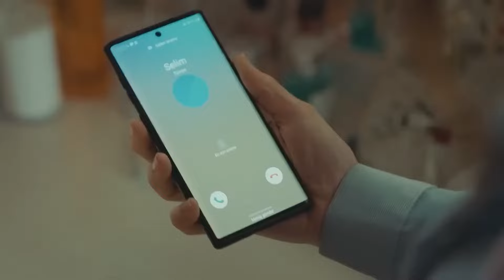مسلسل جانبي الأيسر الحلقة 25 (Arabic Dubbed)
جانبي الأيسر - ملخص الحلقة

بالإضافة إلى رعايتها لوالدتها، تعمل سيرا في فندق فاخر وتدرس على منحة دراسية في جامعة خاصة، كانت عليها أن تتحمل مسؤوليات كبيرة على الرغم من صغر سنها. سليم ، الذي هو وريث عائلة كوتلوساي الثرية والذي يدرس في نفس الجامعة يتعرض إلى ردة فعل سلبية من قبل عائلته وخاصة من قبل والده إحسان كوتلوساي لعدم مبالته بدروسه وولعه بالتسلية. سيرا التي تخرج من العمل وتحاول اللحاق بالدرس تذهب إلى المدرسة بسيارة ليموزين نتيجة حادث قد وقع في الفندق مما يجعل في أن تكون كل العيون عليها. في حين أن سمعة سيرا تنتشر بسرعة في المدرسة، فإن لقائها العرضي مع سليم ستغير حياتهما بشكل كامل

الممثلون:
أوزغى ياغيز
تولغا ميندي
جمرى بايسال
ايمرى باي
دفني ساميالي
جانسال ألجين
إسراء بيزان بيلغين
بارود دنيز
تانار رومالي
سيدا أكمان
بينيان دونماز
فايزة جيفالاك
 توجى أجك كوز
أجام أتالاي
أرغول ميراي شاهين
ايمرىدينلار
أوكتاي جابوك
ألينا شان
يافوز بيكديكار
ديميت غانج
حيدر كويال
جلال تاك
مراد بالجي
أوزغور جيم تولوك
أفى تاش ديلان
عائشة كيرجا
حسرت أوسناكار

الانتاج: ب ك م - المخرج: سردارغوزاليكلي
المنتج: نيجاتي أكبينار
السيناريو: ميليس جيفالاك - أوزلام جاديرجي
المنسق العام: برك أكمان
المنتج المنفذ:إيكليم داغلي
الموسيقى: ألب يني أر
مدير التصوير: طاهر جانلي
المدير الفني: تولغا جوشكون تونا